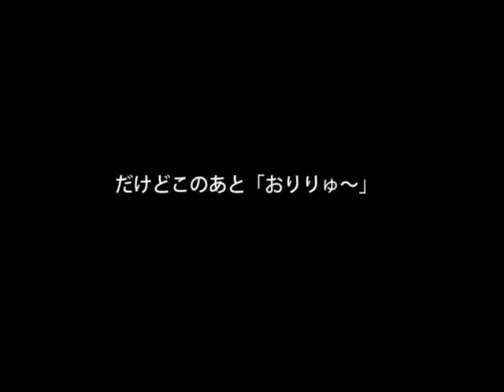１倍速でチカ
雪猿合宿2015　@きぬがわ高原

時々下り坂になると快適にかけっこしてますが１倍速ですよ～

Marroppy's！